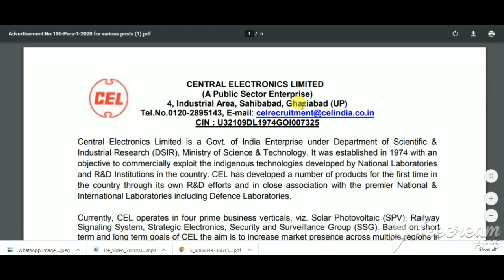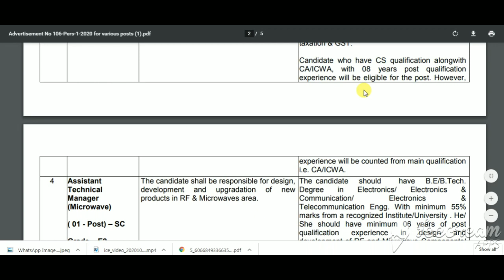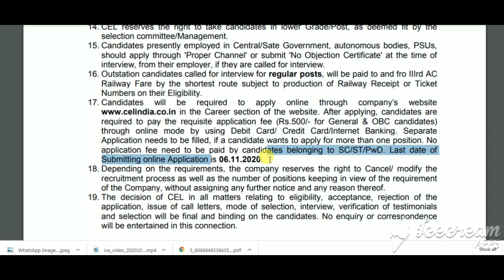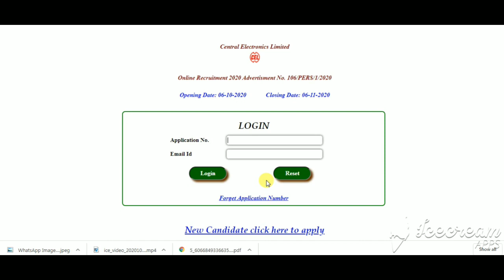Central Electronics Ltd Recruitment I CA jOBS I CMA Jobs I CA I CMA i CA Salary in India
Central Electronics Ltd Recruitment I CA jOBS I CMA Jobs

CA JOBS
CMA JOBS
CA FINAL
CA Help
sarkari Naukari
accounts jobs
ca salary in india
cma salary in india